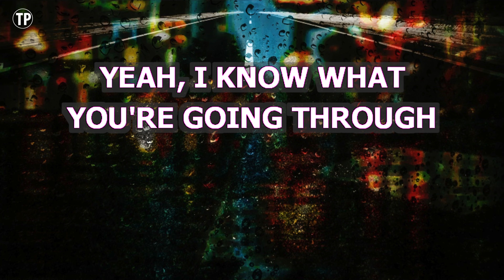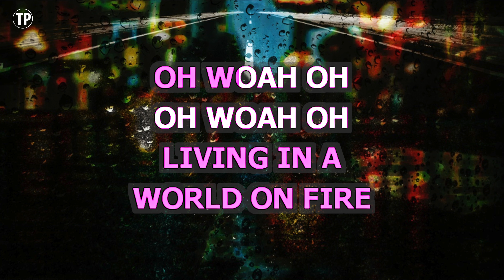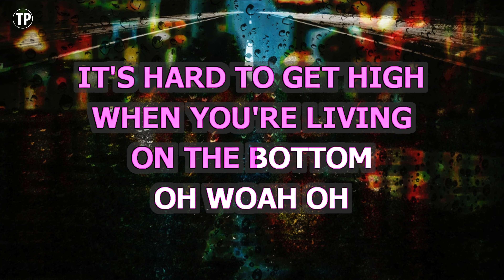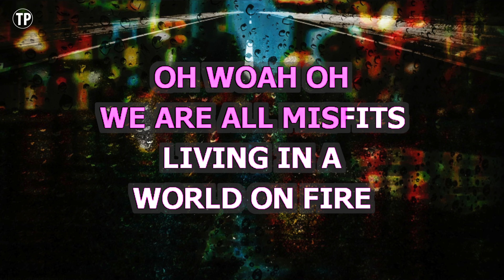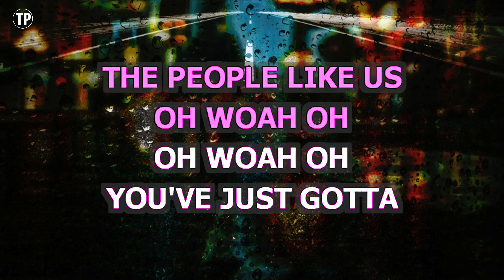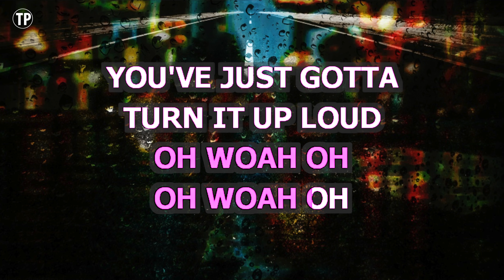People Like Us (Karaoke Higher Key) - Kelly Clarkson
Enjoy singing along with this Karaoke Version of People Like Us as made famous by Kelly Clarkson. (Higher Key Version)

People Like Us is a song originally recorded by Kelly Clarkson. This version of the song has been fully re-recorded and re-arranged by Miguel Galguera

Release Notes:
· Tempo: 128 BPM
· Songwriters: MEGHAN KABIR, BLAIR DALY, JAMES MICHAEL
· Publishers: COPYRIGHT CONTROL, SOUTHSIDE INDEPENDENT MUSIC, SONGS OF SMP